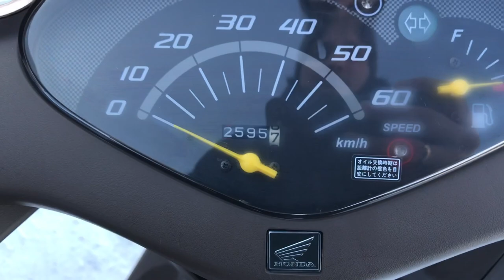No. B9479 HONDA DIO